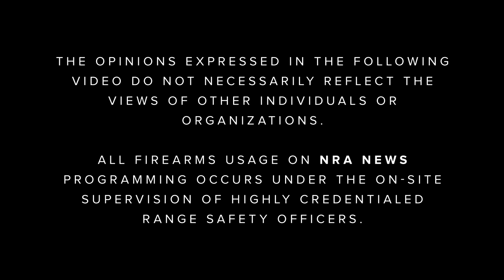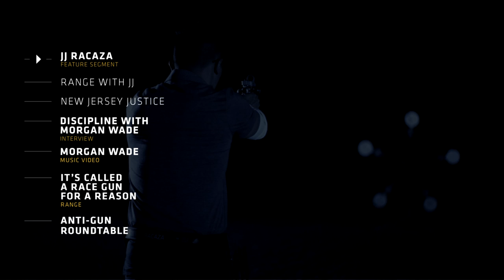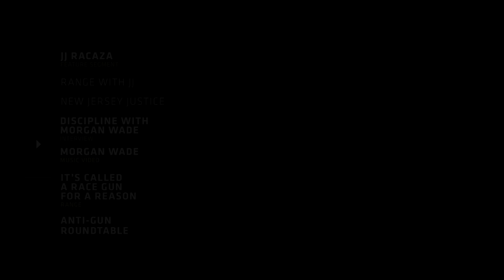NOIR | S3 E3: "Discipline"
Talent can bring you success, but discipline is what propels stars to greatness. In this episode of NOIR, "Discipline," Colion Noir goes beyond the training with athletes and competitive shooters to reveal the minute details, drive and determination that keeps them at the top of their game. First, Colion heads to Las Vegas to check out Magnus Sports and get some range time from USPSA Grand Master, entrepreneur, and Homeland Security agent, JJ Racaza. Then, Colion sits down with professional BMX rider Morgan Wade to find out how the X-games veteran conquers the ramps and the air. To wrap up the episode, the always opinionated Ja-Mes and David give their two cents at the anti-gun roundtable.